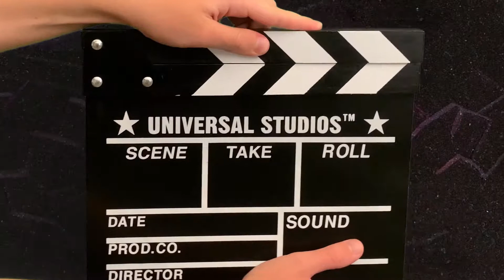Abominable movie review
Is the new Dreamworks/Pearl movie Abominable a success for the lovable white magical yeti? Find out on my thoughts on the Abominable movie.

Some clips came from the Abominable trailer.